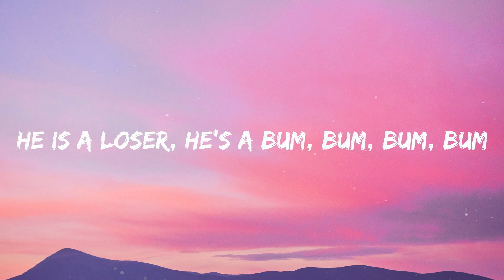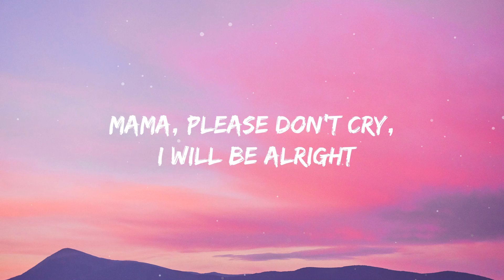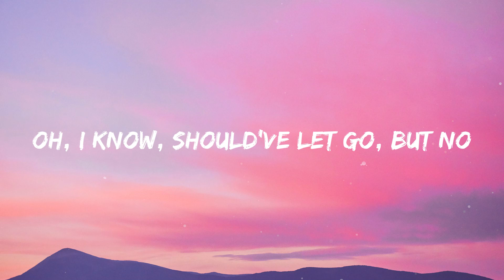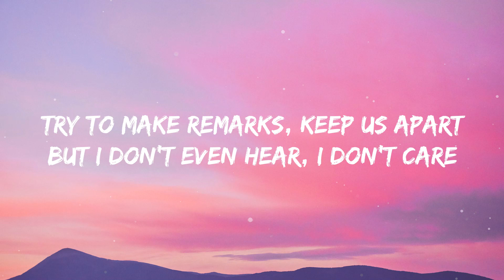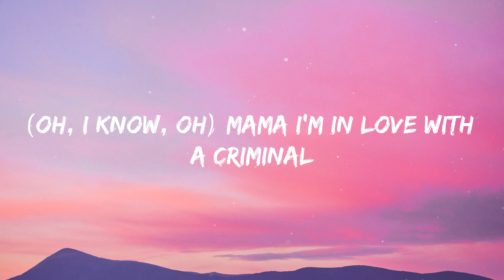Britney Spears - Criminal (Lyrics)